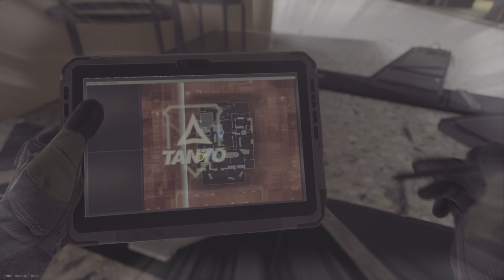Call of Duty: Modern Warfare II_20221104220642